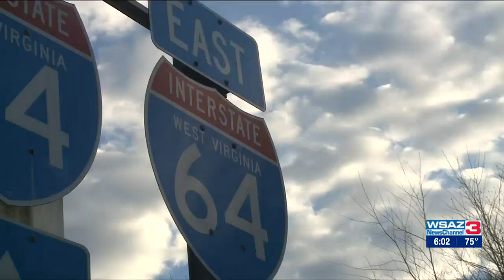WSAZ Investigates | Work Zone Woes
Yet another accident in the I-64 work zone in Cabell County, a rollover tractor-trailer crash, has created a traffic headache for drivers in that area.